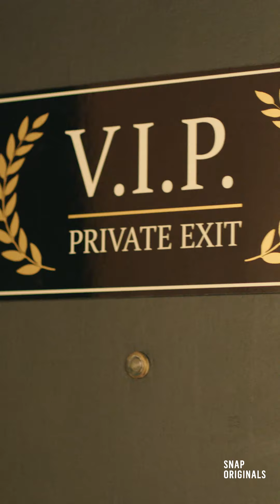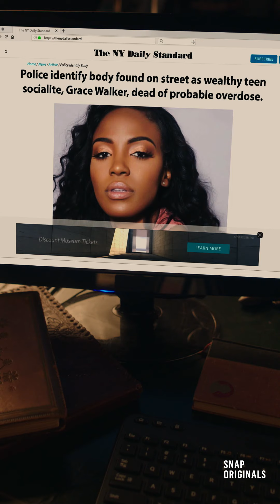The Dead Girls Detective Agency Season 3 | Episode 1 | Snap Originals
After solving the mystery behind her own death, Charlotte Feldman decides to put the afterlife on hold in order to help other teen ghosts solve their murders. The continuing adventures of The Dead Girls Detective Agency begin when Charlotte, Nancy, and Lorna investigate the mysterious death of the Hotel Atessa’s newest arrival: Grace, the heiress to one of Manhattan’s biggest fortunes.

See more of The Dead Girls Detective Agency, only on Snapchat

About Snap Originals:
New original shows, made for mobile, from some of the world’s greatest storytellers.
Comedy. Drama. Horror. Docuseries. And more.
Watch Now. Only on Snapchat.